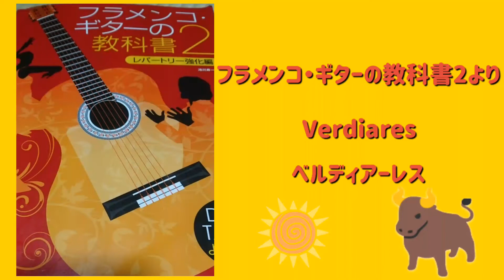フラメンコ・ギターの教科書2より 『ベルディアーレス』Flamenco Guitarra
フラメンコ・ギターの教科書2より 『ベルディアーレス』弾いてみました。